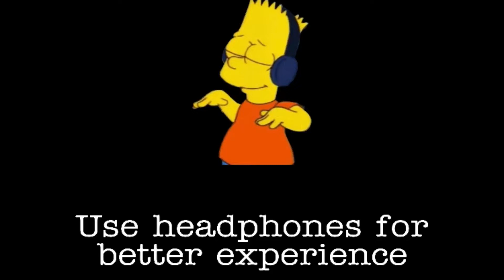🎈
Device: iPad (2018) & iPhone 8 Plus

Sensitivity:
1.75
1.78
0.40

Crosshair

7.25 (Point)

ID: 24274337

Editing App: LumaFusion
Designer: Dxssel

Donaciones 💛

Social Media 🌐

Steam: Simplify X
Xbox: JustSimplify

Friends 🤙🏻

Partners 🧸